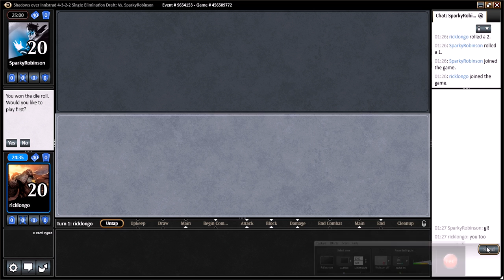Rick's Picks #63: Shadows over Innistrad draft - Round 3